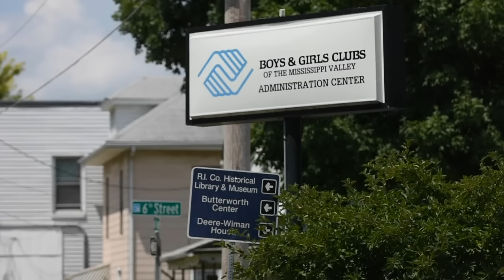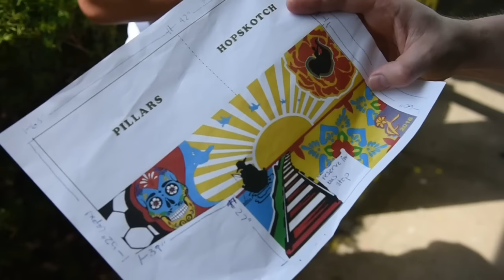Daphne's dream comes true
Daphne Calderon, 12, of Moline, dreamed it, artist Sarah Robb designed it, and the community helped paint it. The new Vida Floreciente mural, in the parking lot of the Boys and Girls Clubs of the Mississippi Valley administrative offices, 338 6th St., Moline, is a colorful example of a community coming together for a common goal.